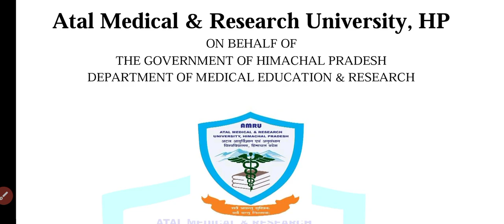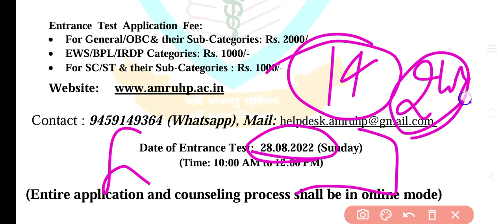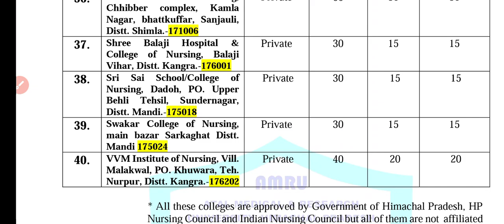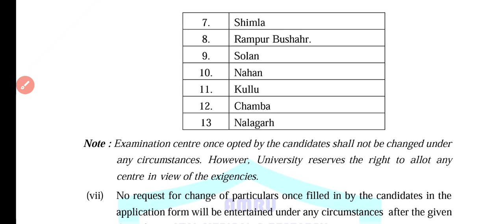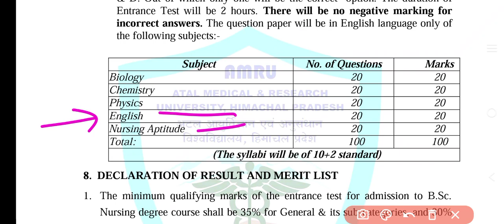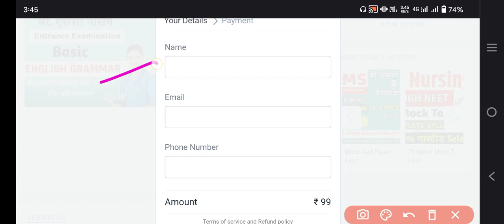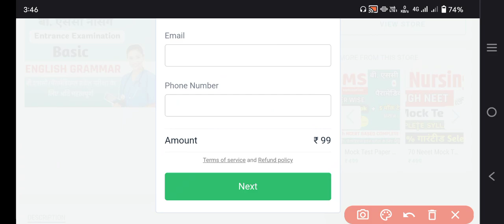AMRU Bsc Nursing Application Form🔥Syllabus, Exam Pattern,Seats |Himachal Bsc Nursing|HPU Bsc Nursing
Language - English

Language - English

Basic ENGLISH GRAMMAR (E-BOOK)

himachal pradesh bsc nursing 2022 bsc nursing application form
himachal pradesh bsc nursing 2022 ka result kab aayega
himachal pradesh bsc nursing 2022 ka exam kab hoga
himachal pradesh bsc nursing 2022 last date
himachal pradesh bsc nursing 2022 latest news
himachal pradesh bsc nursing 2022 last date to apply
himachal pradesh bsc nursing 2022 notification
himachal pradesh bsc nursing 2022 notification pdf
himachal pradesh bsc nursing 2022 online application form